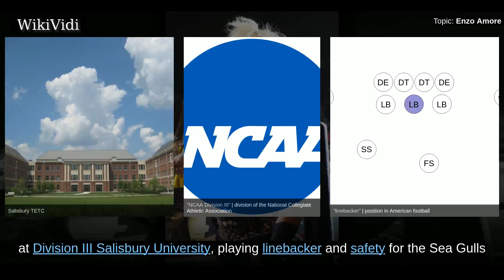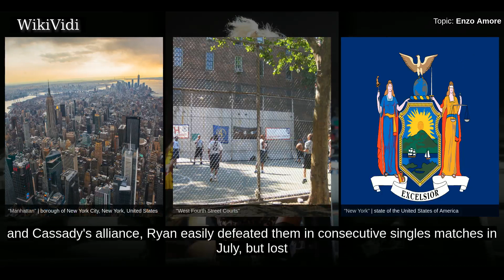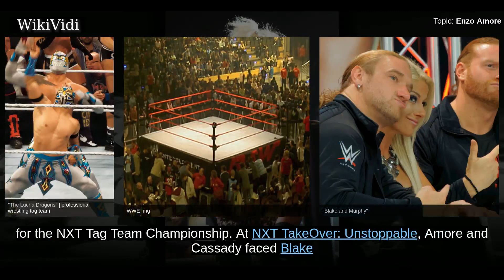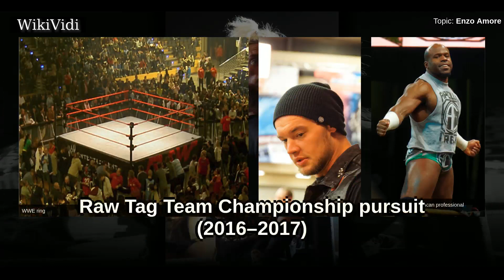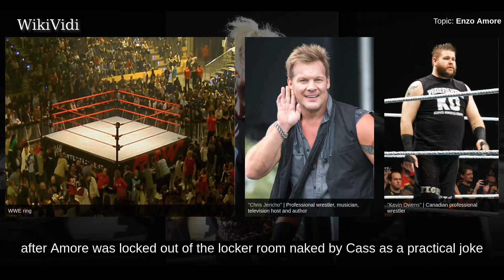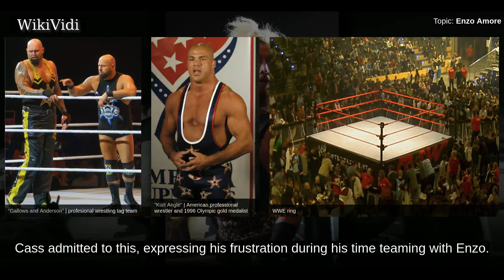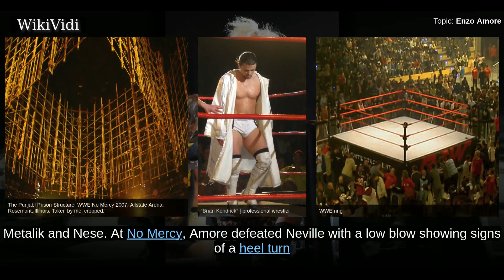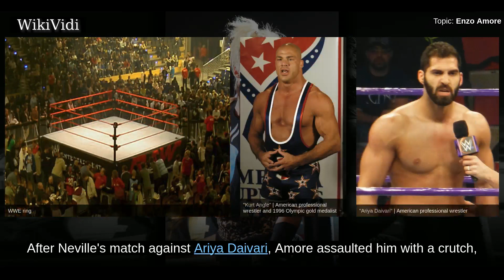ENZO AMORE - WikiVidi Documentary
Eric Arndt is an American professional wrestler currently signed to WWE where he performs on the Raw brand in the cruiserweight division under the ring name Enzo Amore, where he is a former Cruiserweight Champion.

Shortcuts to chapters:
00:00:24:  Personal life
00:01:06:  NXT (2012–2016)
00:05:57:  Raw Tag Team Championship pursuit (2016–2017)

Copyright WikiVidi.